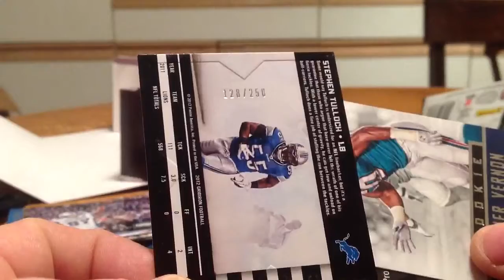Gridiron last pack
Last pack of gridiron. The video cut off.